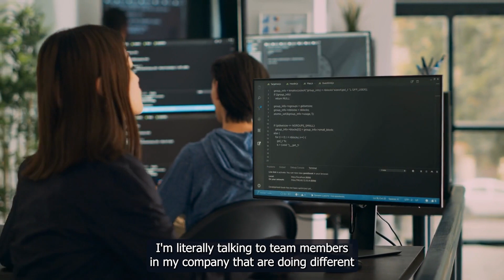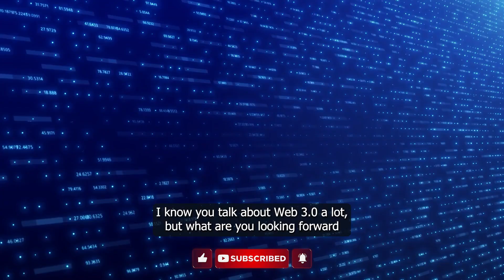GARY VEE: The Most Exciting Parts of Web 3 Artificial Intelligence and NFTs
🔥 Access the Ultimate Guide to Identifying, Buying and Safely Storing NFTs with the Potential to Explode in Value

👉 Access the #1 Amazon bestselling book "NFTs Made Easy

In this video, Gary Vee shares what excites him the most about NFTs, the power of artificial intelligence, the future of how we earn a living, blockchain technology and the opportunities ahead with Web 3.0.